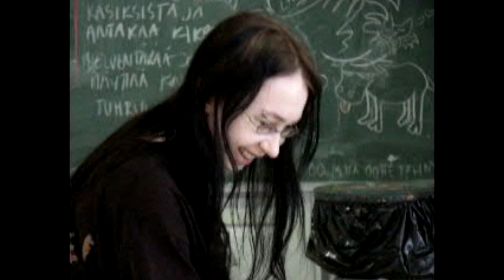50-vuotias: Draamaa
2006
Elina, Rauli ja Kasimir
Sivuosassa Rami